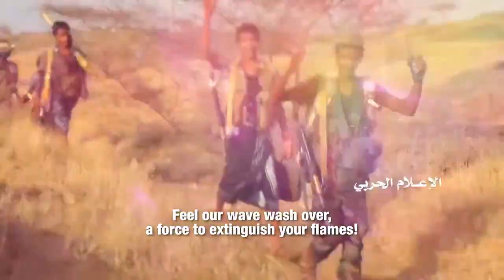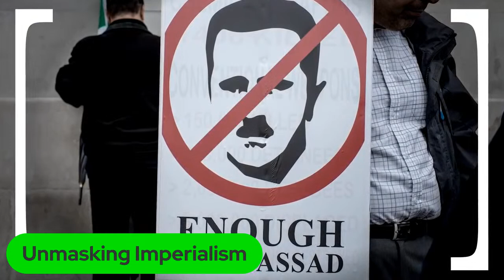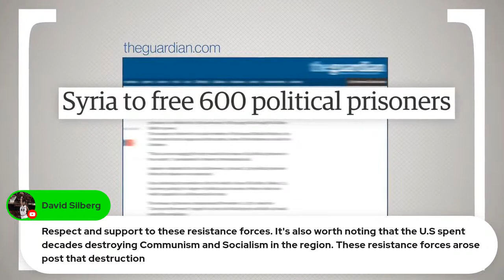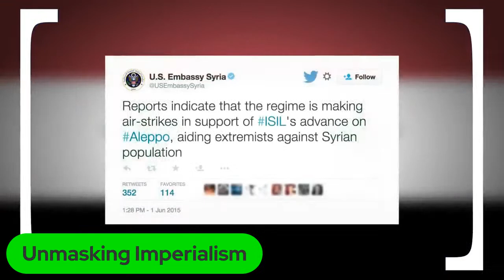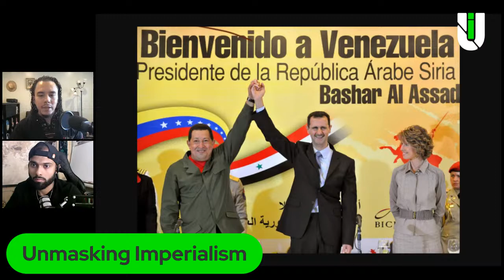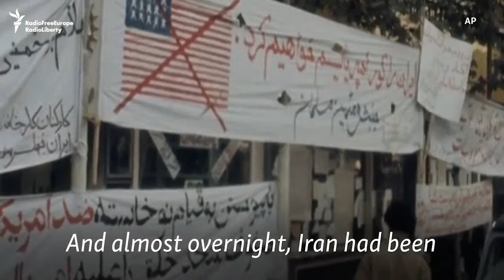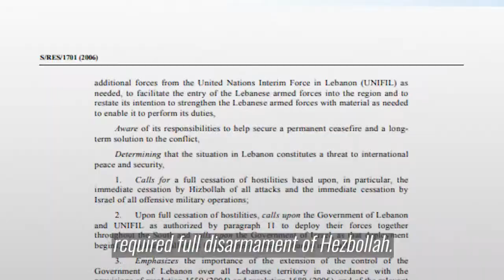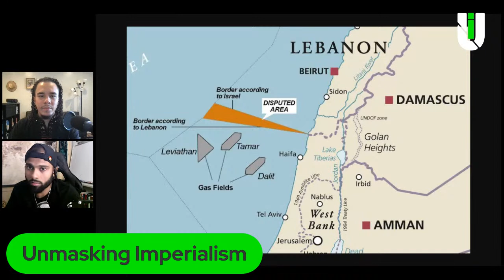The Axis of Resistance | Unmasking Imperialism Ep. 68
Discussing the Axis of Resistance in the Middle East.

During today's episode, we highlight resistance to imperialism in Iran, Iraq, Lebanon, Syria, and Yemen.

We discuss how Shia Islamic and Ba'athist movements are on the frontlines of the fight against empire.

We also talk about why communists should stand in solidarity with the Axis of Resistance.

Today's guest is Jay Tharappel. Jay is a PhD candidate who is currently studying theories of imperialism as they relate to the wars of the 21st century in the Arab world. His other research interests cover such topics as the nature of currency hegemony and post-colonial critiques of Marxist theory. He advocates for the Yemeni national resistance and is part of the Hands Off Syria movement in Sydney, Australia. Jay is also the host of The Oriental Despot.

Unmasking Imperialism exposes imperialist propaganda in mainstream media. Hosted by Ramiro Sebastián Fúnez.